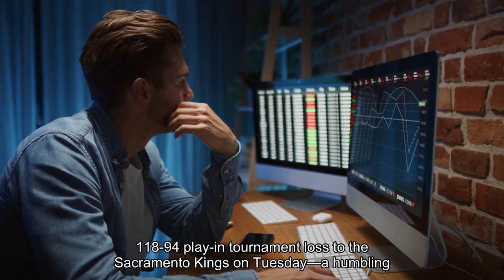Analysis Blind loyalty won't save Stephen Curry and the Warriors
SACRAMENTO — The Golden State Warriors got blitzed by a bigger, tougher, younger and quicker opponent who outshot and outworked them. Then, to make matters worse, they tried to have it both ways. If any team has earned the right to be proud and defiant in defeat, it’s the Warriors, who have won four NBA championships and reached six Finals since 2015 with Steve Kerr as coach and Stephen Curry, Draymond Green and Klay Thompson as an unbreakable core trio. Predictably, Golden State’s key figures chose to cling to each other after a season-ending 118-94 play-in tournament loss to the Sacramento Kings on Tuesday, a humbling blowout that sent them into an uncertain offseason before the real playoffs have even started.